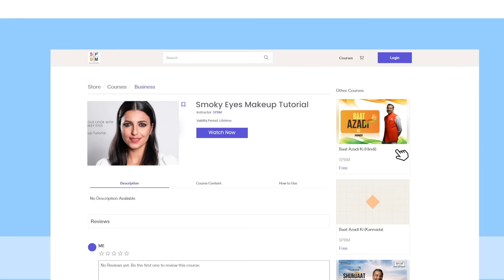SPBM Academy - New Makeup Tutorial Teaser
Login to SPBM Academy now to watch the 2 new makeup tutorials, using Urban Color products. Watch step-by-step tutorials and re-create the glam looks for your next party!